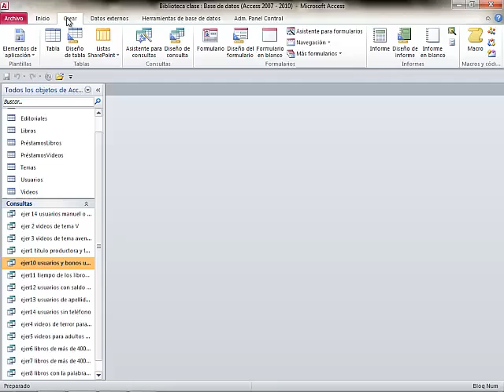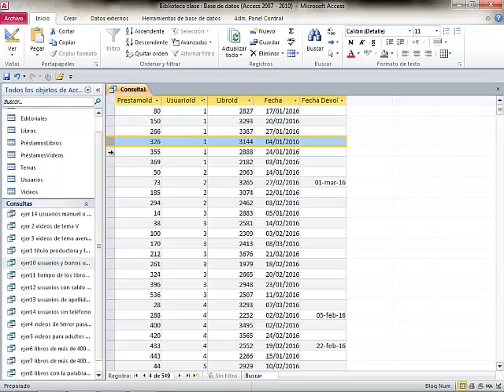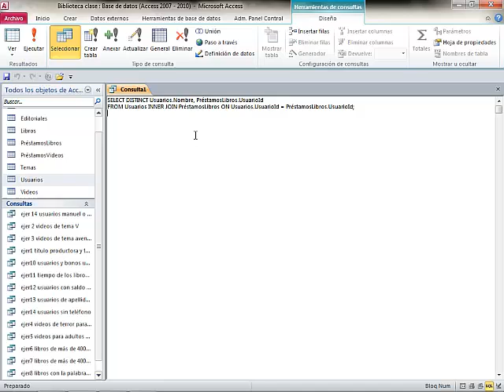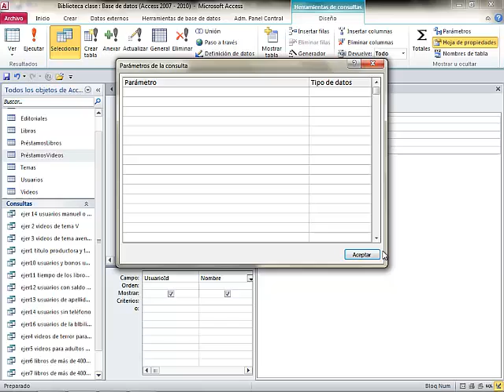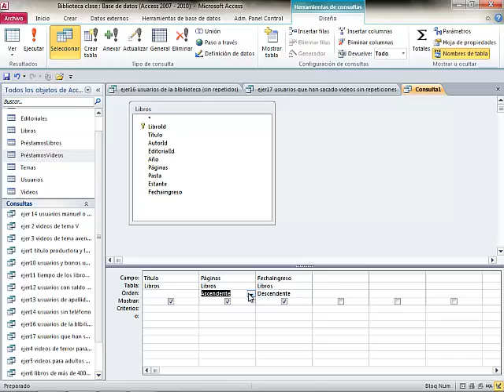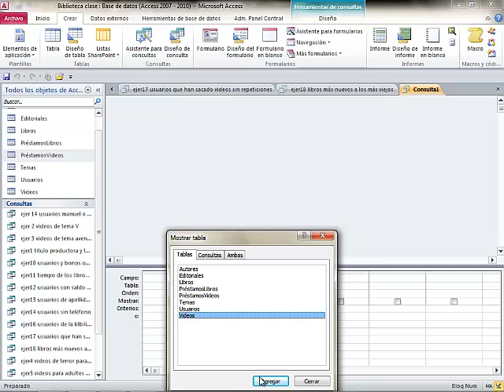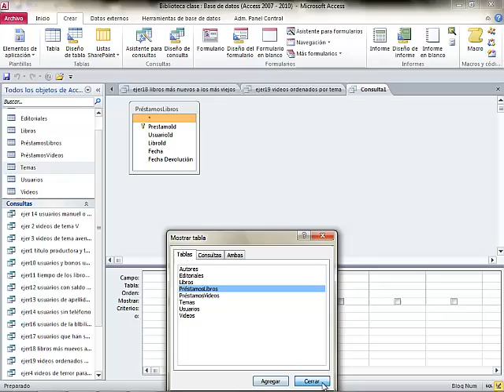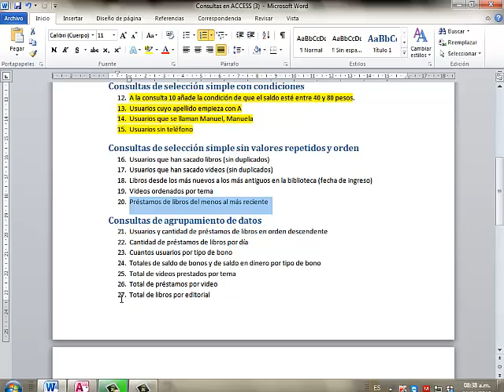consultas sin datos repetidos y con orden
Consultas con datos repetidos y ordenadas
Documentos fuente